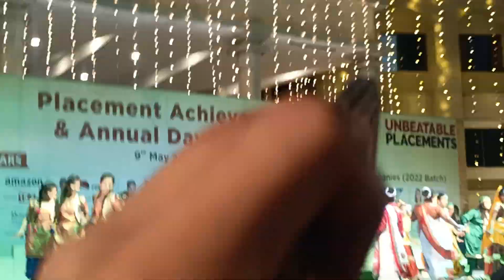PLACEMENT ACHIEVERS & ANNUAL FUNCTION | TIT BHOPAL | CHIEF GUEST- SHRIMANT JYOTIRADITYA SINDHYA - 1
PLACEMENT ACHIEVERS & ANNUAL FUNCTION | TIT BHOPAL | CHIEF GUEST- SHRIMANT JYOTIRADITYA SINDHYA